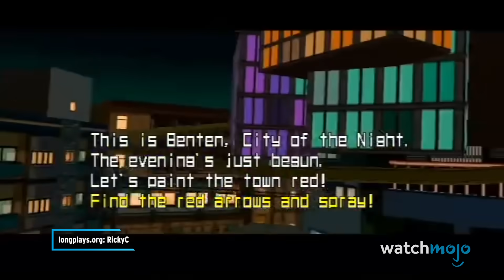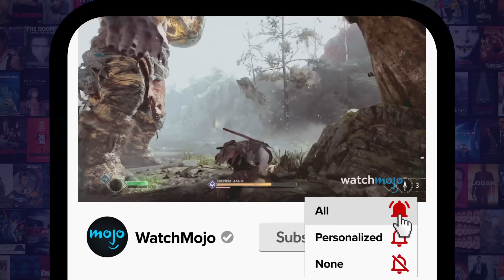Top 10 WORST Video Game Openings of All Time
First impressions are important, and these games failed spectaculalry at making a good one. For this list, we’ll be looking at intros in video games that were dull, tedious, or simply unfun, whether it be due to poor level design, storytelling, or both. Our countdown for the worst video game openings of all time includes “Driver” (1999), “The Elder Scrolls IV: Oblivion” (2006), “Kingdom Hearts II” (2005), “Final Fantasy XIII” (2009), and more! Which of these were a struggle for you to get through? Are there any we missed?